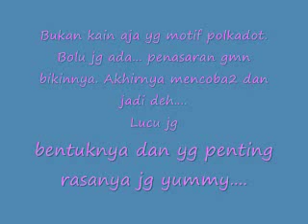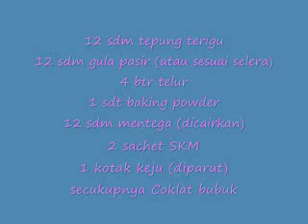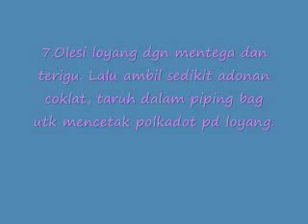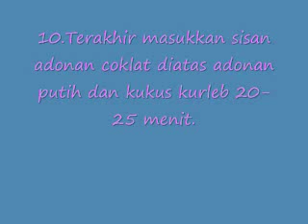Bolkeco bolu keju coklat polkadot